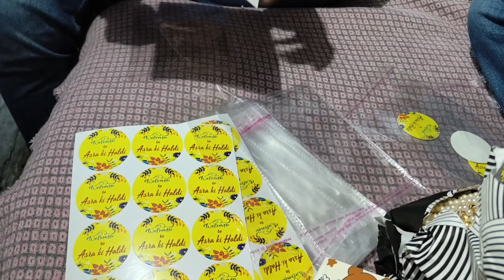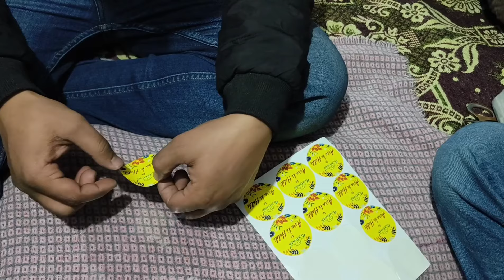Haldi ceremony in Village🎊| Haldi ki rasm | Menhdi | Bridel menhdi | Uptan | Sangmere vlogs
Hello friends

Welcome back to another interesting vlog. This vlog is from my Village where I am. I am here to attend my sister's Wedding so in this video you will see her haldi ceremony.

This is our village style haldi ceremony. So you will see some glimpses of our culture. You will find it very simple and interesting.

In this video You will see a  bridle menhdi design and also some beautiful designs. You will get some ideas for decoration too & how you can easily decorate things at home without spending much money.

You guys will see all the things through  my video like what preparations are going on before a day of wedding.

 And This is a helpful video for those brother and sisters who don't know what kind of rituals are performed for a Muslim Wedding .

your queries-

Haldi ceremony
Menhdi ceremony
Bridal menhdi
Bridal menhdi design
Uptan ceremony
Haldi ki rasm
Upatan ki rasm
Haldi decoration ideas
Haldi ceremony In village
Village style haldi ceremony
Menhdi night
Mehdi ki raat
Mehdi
Dulhan ki menhdi
gaao ki shadi

I hope you guys will like this video. Keep supporting 🙏🙂